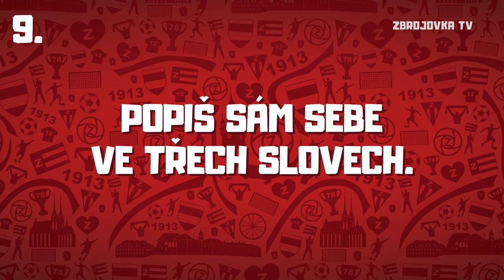Páteční jedenáctka s Pavlem Eismannem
Co má na tréninku rád Pavel Eismann a co jej dokáže rozčílit? Na to odpoví další díl našeho nového pořadu. Jedenáct otázek, jedenáct odpovědí - to je Páteční jedenáctka na Zbrojovka TV!